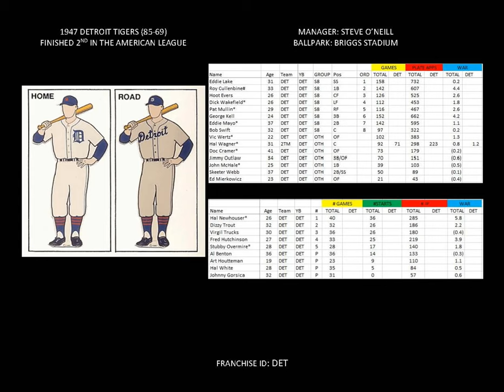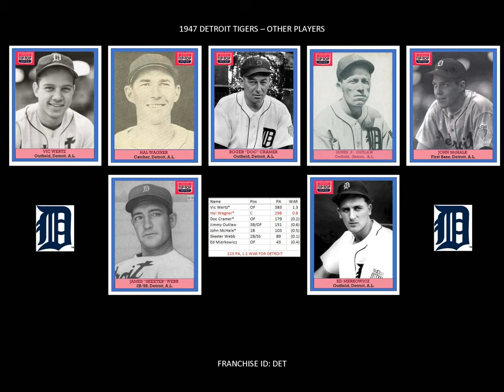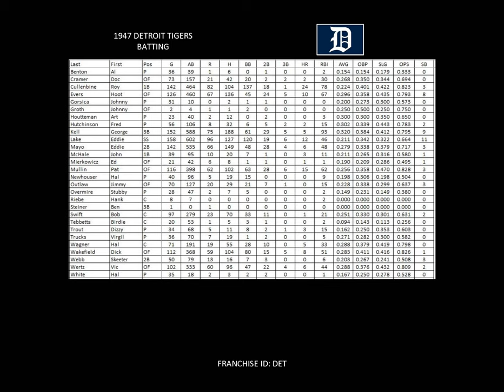1947 Detroit Tigers Yearbook (Hank Williams' Move It On Over)